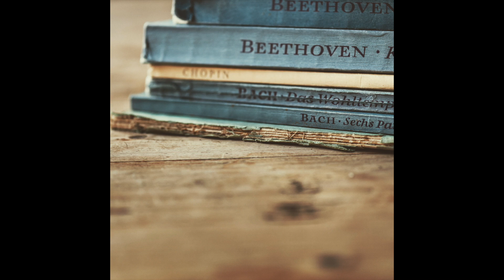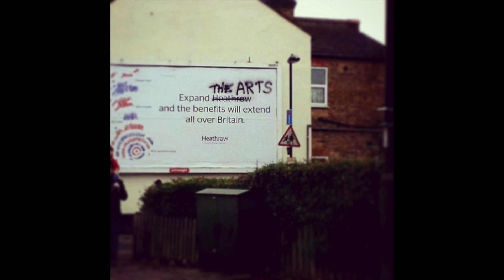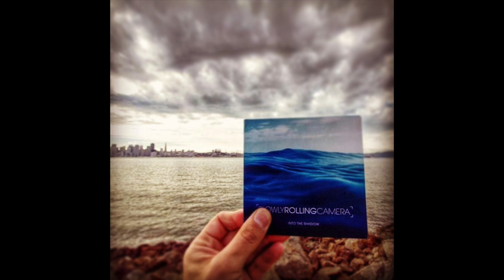50 best Instagram photos | Edition Records